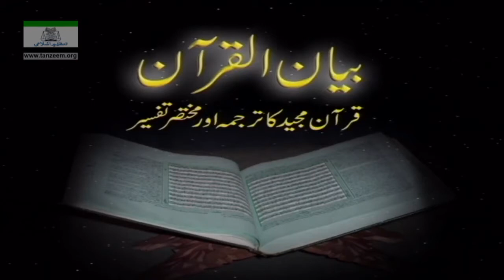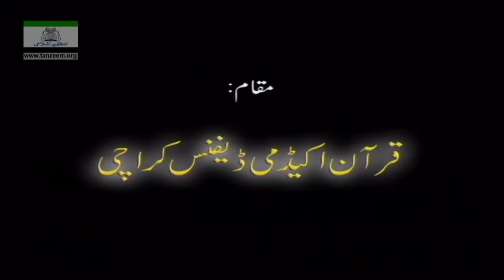Part 12/108 | Bayan-ul-Quran (Surah Al-Baqarah 177 To 196) | By Dr. Israr Ahmad | Urdu Tafseer